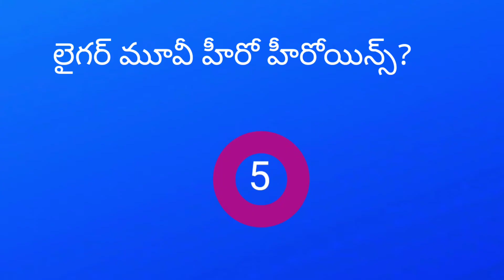liger telugu movie latest updates liger movie news,liger movie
liger telugu movie latest updates